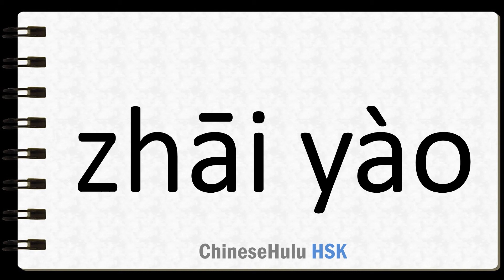How to Say summary in HSK Chinese